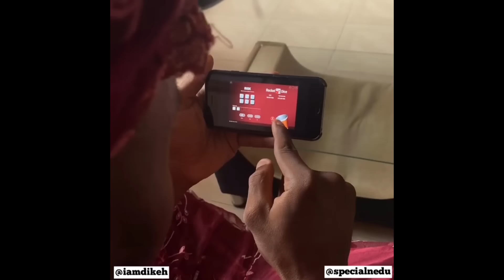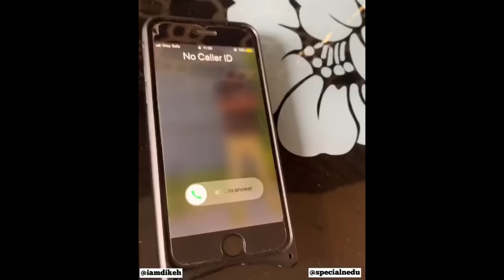IAMDIKEH - THE ADVENTURE OF MAMA CHINEDU (SEASON 1)